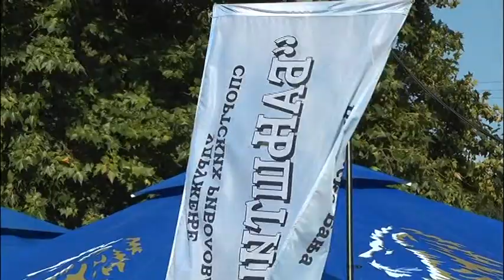Miris starih srpskih jela mamio posetioce Vranjske Banje 17 08 2018